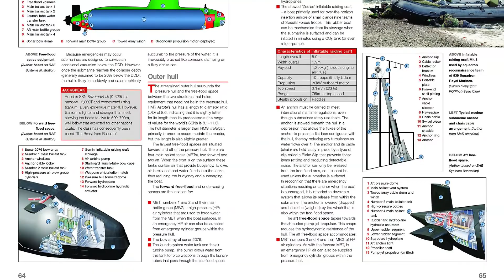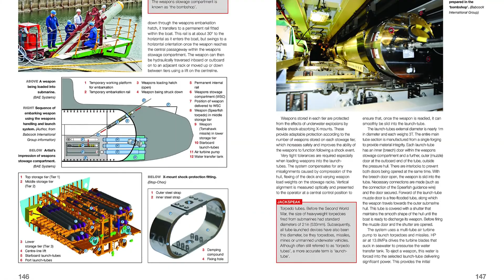Astute Class Nuclear Submarine Manual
The Astute-class is the largest, most advanced and most powerful attack submarine ever operated by the Royal Navy, combining world-leading sensors, design and weaponry in a versatile vessel. The submarines are nuclear-propelled and fueled by a nuclear reactor powerful enough to supply a city the size of Southampton. Its advanced technology means the submarines will never need to be refueled. They employ the latest technology such as the Sonar 2076 that detects the sound of enemy submarines using the largest number of hydrophones ever fitted to a submarine. Linked with powerful onboard electronics these provide the submarines with outstanding sensitivity. The Astute submarines are armed with the latest versions of Spearfish heavy-weight torpedoes and Tomahawk land-attack cruise missiles.